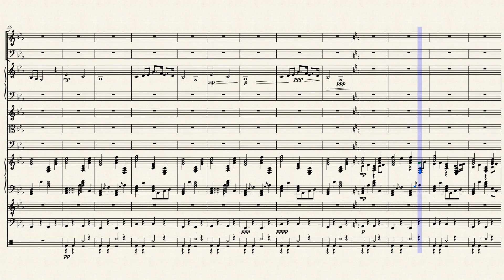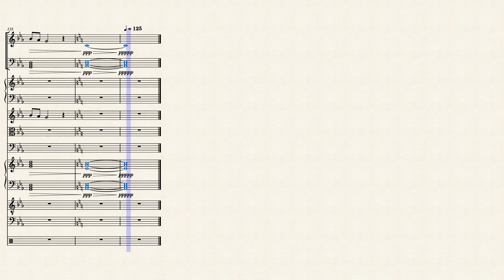Can You Sing? with extended outro Version 2 by David Woodruff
Hi, I am learning. Any feedback is greatly appreciated.